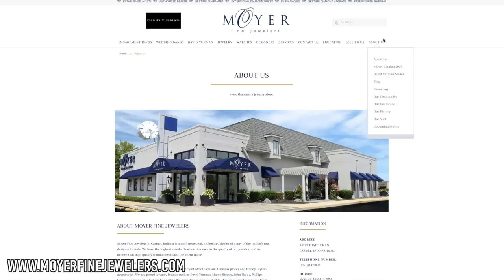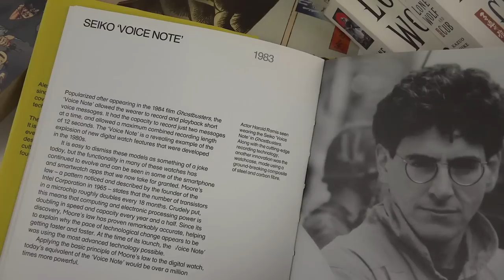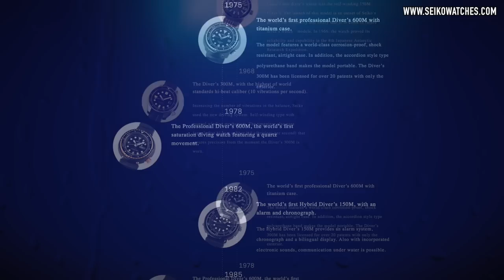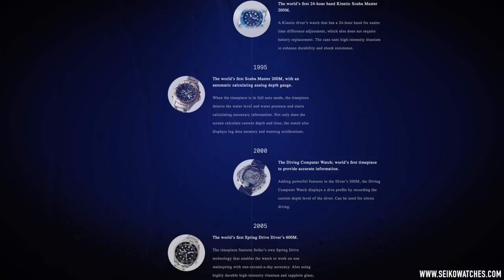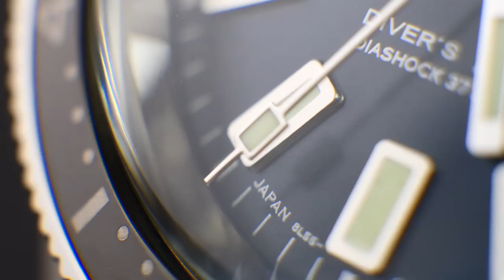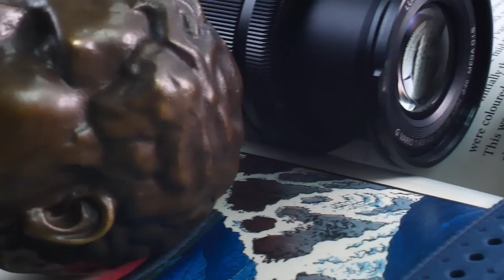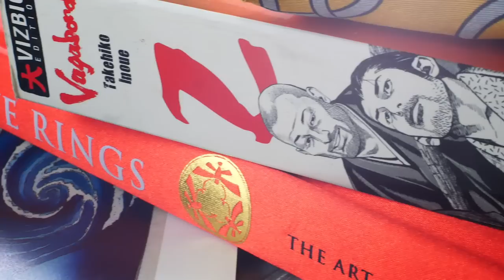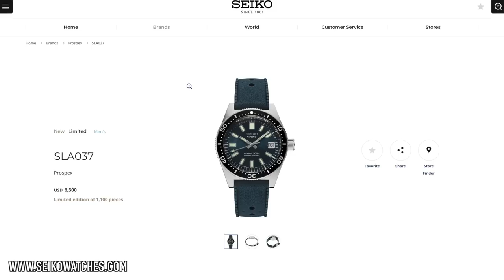The Ultimate Automatic Seiko Dive Watch: SLA037 Review - 62MAS Tribute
This is no ordinary Seiko—it’s a game changer! Today I look at the hottest and best new dive watch of 2020 and why it’s the culmination of 55 years of innovation. What new technology does it bring to the table? What makes it better than all the Seiko automatic divers that have come before it? Join me for a once in a lifetime close encounter with a reimagined legend of the diving watch world.

Featuring the animation: Samurai Champloo